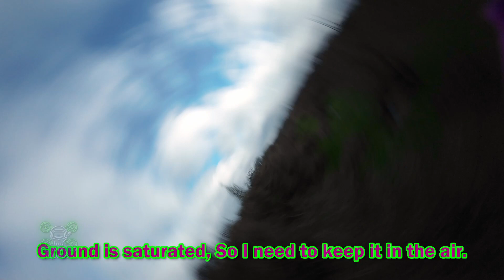Insane Proximity FPV Drone Flight - & Speed Run Like a Boss!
Looking for an adrenaline-fueled adventure? Watch as our skilled pilot navigates their way through tight spaces, zipping past obstacles and performing jaw-dropping maneuvers. Experience the rush of flying at breakneck speeds and pushing the limits of what's possible with an FPV drone. With stunning aerial views and heart-pumping action, this is a video you won't want to miss! So sit back, buckle up, and get ready for an unforgettable ride!